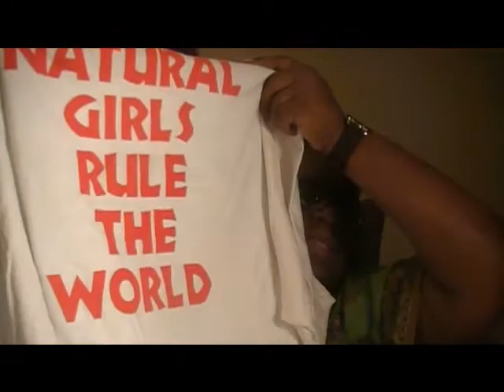#71 Jewelry and Apparel Haul: WNHS 2011 Atlanta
Jewelry and Apparel Haul